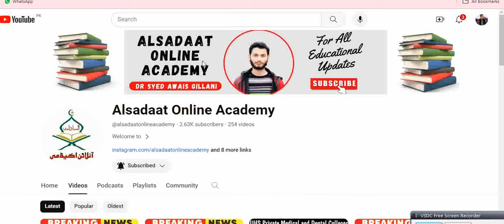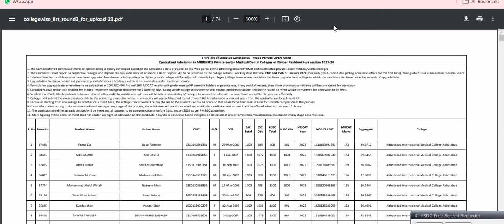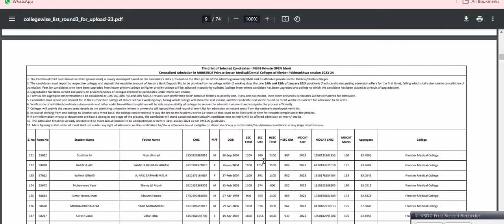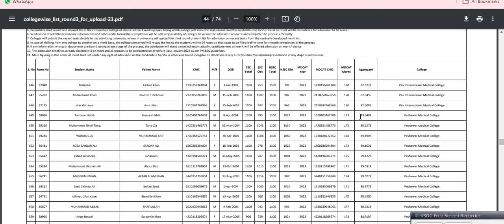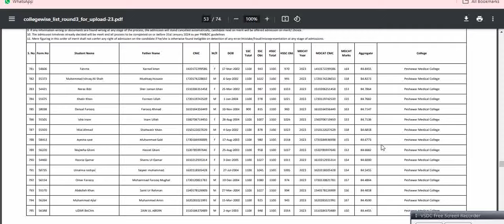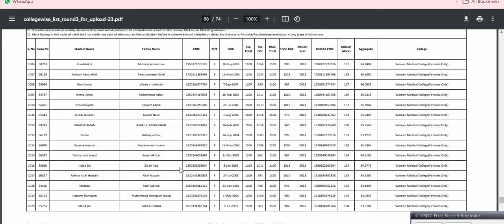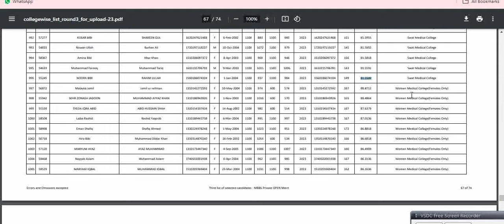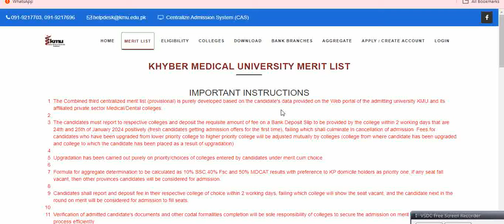KPK PRIVATE MEDICAL COLLEGES CLOSING MERIT 2023-2024:KMU MBBS 3rd merit list 2023:MBBS cut off 2023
College wise private medical colleges merit list 2023::Nums expected closing merit:Mdcat 2023  Public & Private Sector Medical & Dental Colleges MBBS BDS closing merit and Fee structure 2023